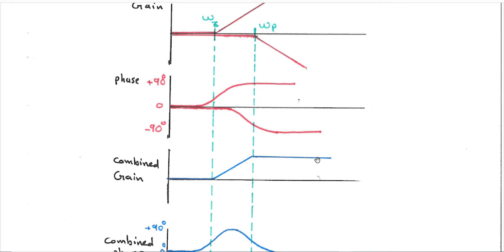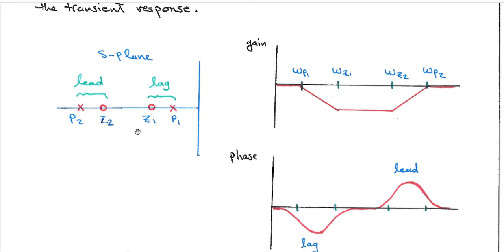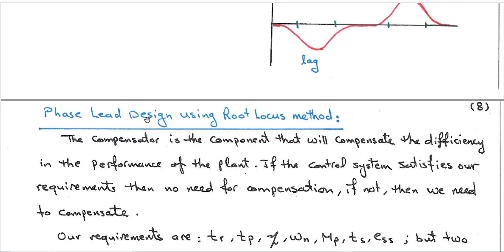Lecture 12: The Compensation (Part 1 of 4)